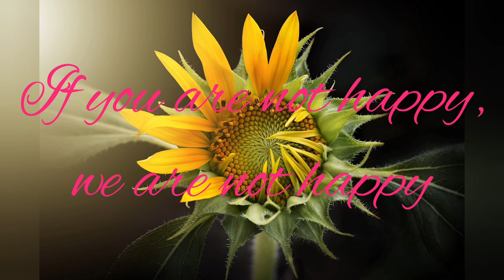Relaxing music | Sleeping Music | Meditation Music | nature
Welcome to Gcm Meditation Music, Gcm Meditation Music is an online channel that aims to Share Meditation, Relaxing and Healing music. You can find various types of relaxing, sleeping, healing and meditating music here. We created music with piano, flute, and traditional musical instruments, etc. Our relaxing music that will help you to reduce stress. Or remove negative feelings like anxiety and help to build up positive energy.

If you also enjoy playing the flute, then you can buy this flute with melodious sound and beautiful flute from us~

Comfortable Clothing for Meditation Yoga Powered by GCM Relax Music~

Indina deity shree krishna statue for girls t-shirts ~

Thanks for tuning in to our relaxing music for sleep and meditation! Introduce yourself to the    Gcm Meditation  Music community in the comments and let us know where in the world you’re listening from. Enjoy! Love,Gulab.

And on which topic do you want a video in the future?You can tell us by commenting,You can tell us by commenting,We will try our best to give you the same type of video,

video by~
Pexels से Ambient_Nature_ Atmosphere का वीडियो

Video by Hema Chandra Puranam from Pexels

Thinks for withing my video,